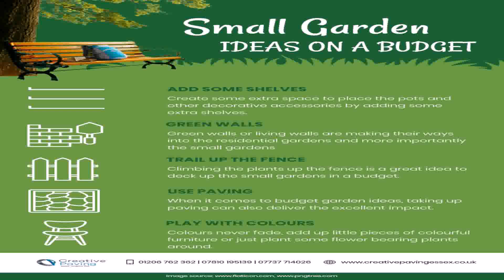Garden Design Ideas On A Budget Uk